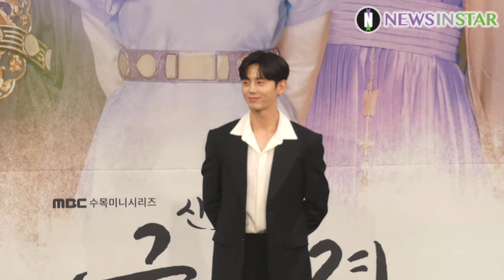190717 이지훈X박지현X박기웅 포토타임 (MBC '신입사관 구해령' 제작발표회)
17일 오후 서울시 마포구 상암동 MBC 본사에서 MBC 새 수목드라마 '신입사관 구해령' 제작발표회가 열려 배우 이지훈, 박지현, 박기웅이 참석해 포토타임을 갖고 있다.

MBC 새 수목드라마 '신입사관 구해령'은 조선의 첫 문제적 여사(女史) 구해령과 반전 모태솔로 왕자 이림(차은우 분)의 '필' 충만 로맨스 실록으로 오늘 밤 8시 55분 첫 방송된다.